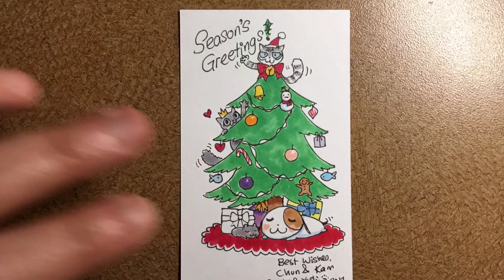Meowrry Christmas!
Season’s greetings from ginkoyoshi.com and puppy52art.com :D illustration timelapse by Chun happy holidays everyone!